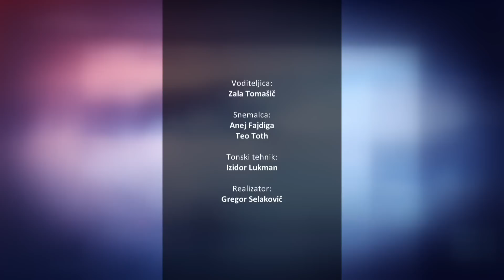[SIGNAL] 23.04.2023 Nova24TV Gosti: dr. Vladimir Prebilič, Jelko Kacin in Tone Kajzer